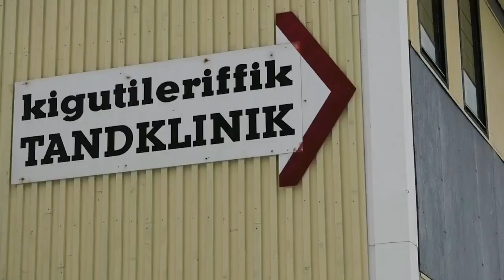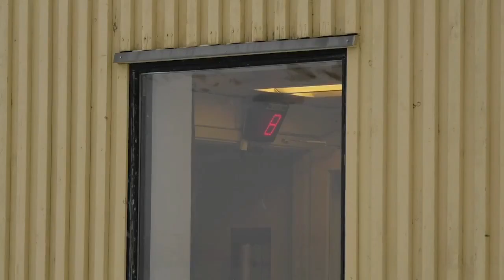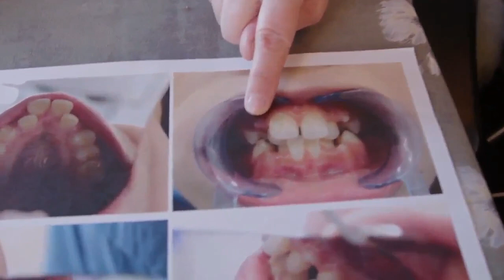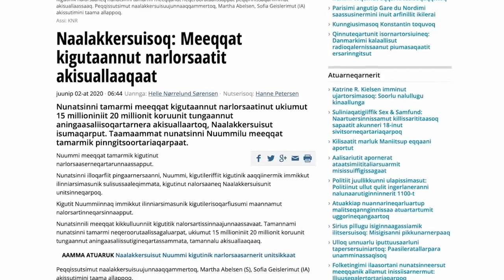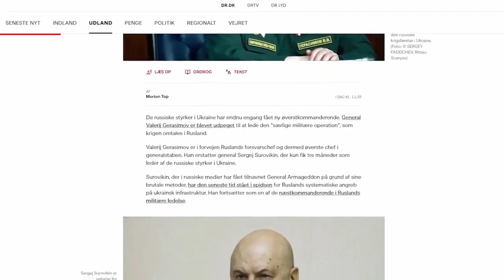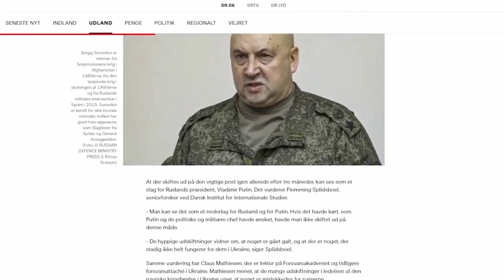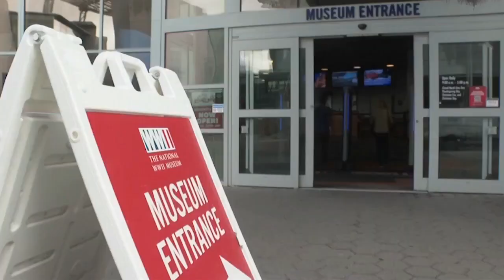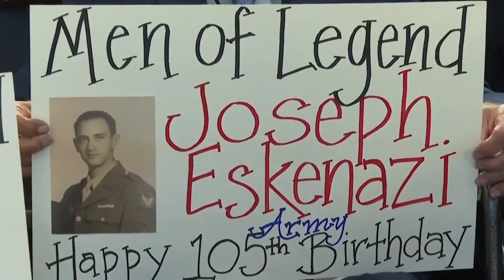Qanorooq 12.01.2023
Ullumikkut sisamanngornermi Januarip ulluisa aqqaneq-aappaani nutaarsiassaatigut makkuupput:

0:00 - Aallarniut
0:52 - Sirius patrulje
3:54 - Nutaarsiassat naatsut
5:27 - Tingutinik narlorsaaneq
6:58 - Mimi kingutinut narlorsaasinnaanermut
10:03 - Nunanit allanit nutaarsiassat
14:04 - Ukaleq Slettemark
15:26 - Naggasiut